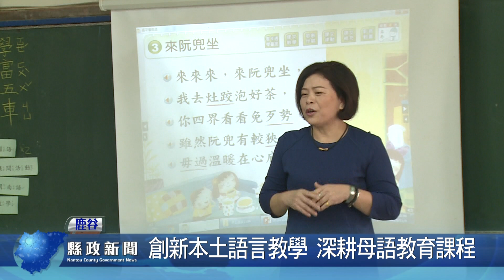創新本土語言教學 深耕母語教育課程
鹿谷鄉鳳凰國小實施「本土語言特色課程」教學評定榮列績優，縣府國教輔導團閩客語組召集人曾以瑩率輔導團人員等一行5員蒞校訪視，並由邱碧霞老師示範教學，鳳凰國小校長黃文英表示，為了推廣「創新學校特色課程」，讓孩子們感受了「生活語言自然之美」，同時也讓本土語言往下紮根。